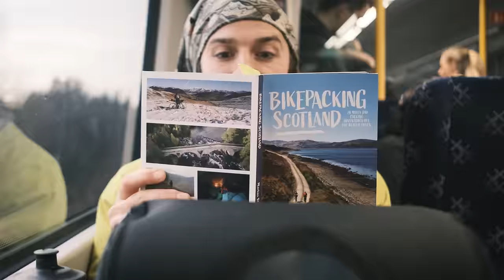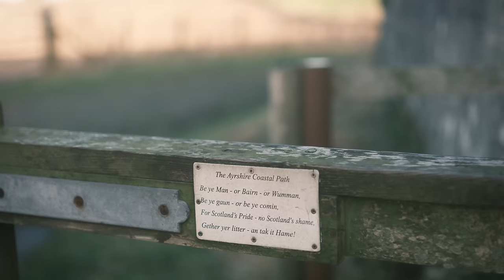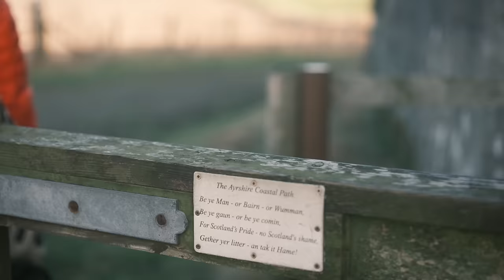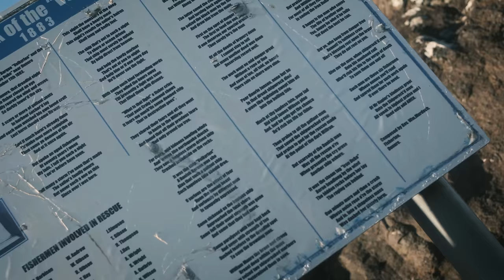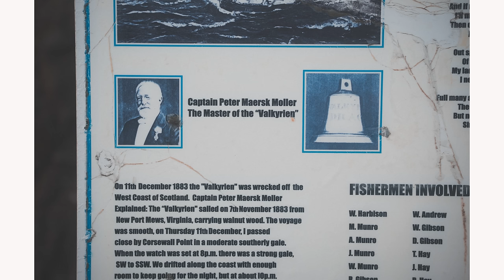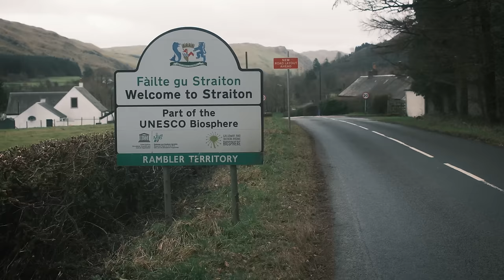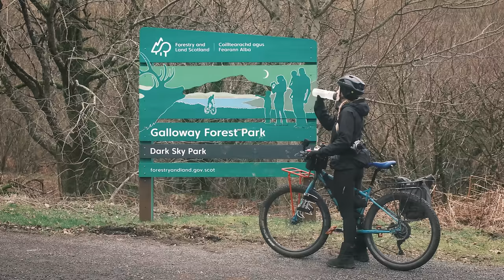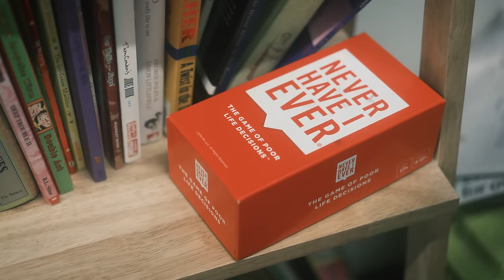A Tale of Three Halves I Bikepacking the Ayrshire Coastline in Winter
You never know what to expect with winter trips to Scotland.

We set off to bikepack the Ayrshire Coastline, leaving right between two major storms.

It was a tale of three halves, showing us a side to Scotland we'd not seen before, with first-time experiences and some extremely challenging conditions. But, as always, blown away by Scottish charm and character.

We were sent Bikepacking Scotland and excited to check out the routes from Markus Stitz. This is the Ayrshire Alps, Coasts and Castles route if you'd like to check it out.

Also, we noticed it seems the GoPro got damaged so sorry for some of the trippy footage...

Catch you in the next film!
Josh & Sarah

FILMED ON
*Camera - Fuji xt-4
*Lens 1 - Fuji 23mm
*Lens 2 - Fuji 70-300mm
*DJI Mini 2 Drone
*GoPro Hero 9
*Microphone - Rode Videomic Go ii